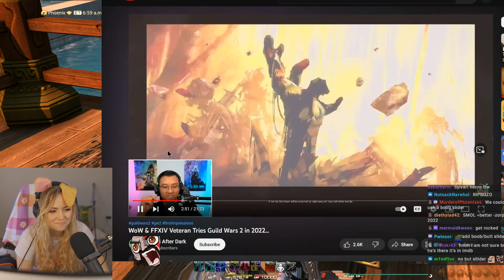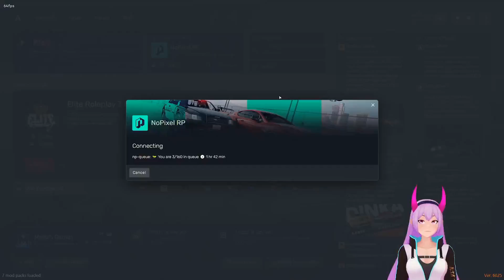I got stuck in character customisation and th... | Final Fantasy XIV Online Highlights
Timestamps & vods:
[00:00] #1 ZeplaHQ: I got stuck in character customisation and then found the makeover kit...

[00:57] #2 LunaOni: Immediately cockblocked

[01:57] #3 FinhBezahl: Every second counts

[02:36] #4 LunaOni: Luna is widePeepoHappy about hidaCop

[03:08] #5 PotasticP: AAAAAaa

[03:32] #6 LunaOni: Lewd Luna plays Final Fantasy while stuck in NP queue | HR and Performance reviews... | !socials !discord

[04:02] #7 LunaOni: Starved lol

[04:39] #8 Nekoda_Devil: UHHH ARTORIEL

[05:38] #9 ffxivmomo: jackal holmgang

[05:58] #10 PotasticP: we've lost her..

[06:48] #11 Genistaria: p8s pop off

[07:48] #12 LunaOni: Lewd Luna plays Final Fantasy while stuck in NP queue | HR and Performance reviews... | !socials !discord